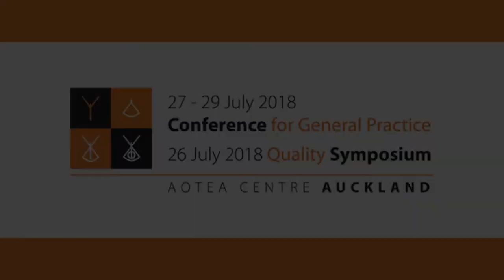2018 Conference for General Practice - Ben Kite - UK Defence Intelligence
Brigadier Benedict (Ben) Kite OBE, Commander, Joint Forces Intelligence Group UK Defence Intelligence, discusses a Defence Force leader's view of leadership and its application to general practice teams, at the 2018 General Practice Conference and Quality Symposium, Auckland.